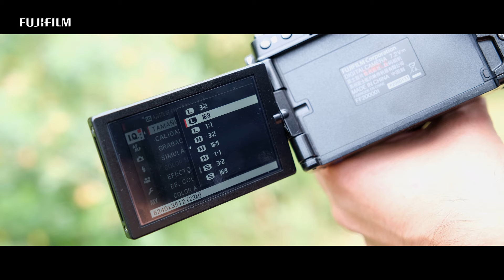PROJECT SOOC: Guillem Calatrava x X-S10/ FUJIFILM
[Subtitles are available/日本語字幕有り]

Photographer Guillem Calatrava from Spain tested X-S10 on the field with XF16-80mmF4 R OIS WR.

*This film was shot following appropriate government guidelines for social distancing and hygiene.